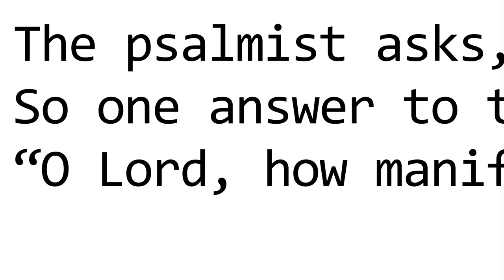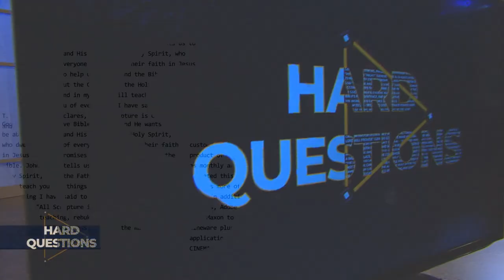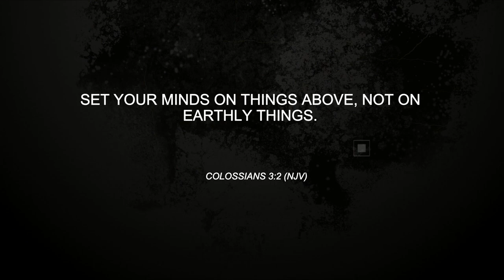Hard Questions: Heaven, hell & guardian angels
Join the panel of pastors on Hard Questions as we ask: Are all sins equal to God? Do we have guardian angels? And... Is hell truly eternal? All that and more on the next Hard Questions!